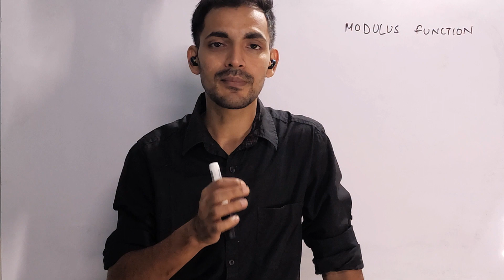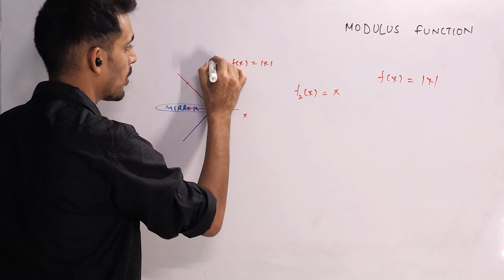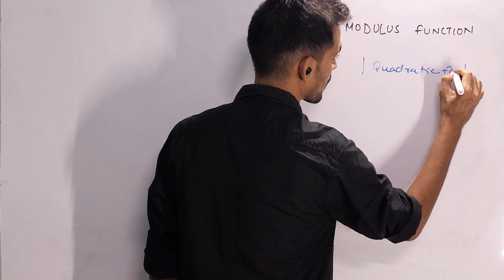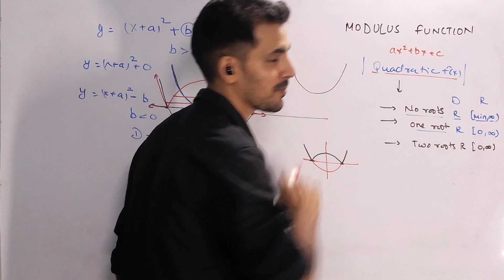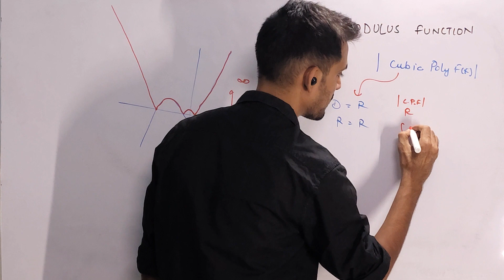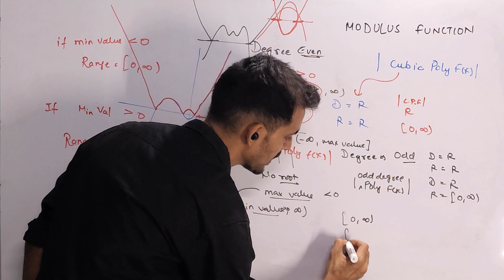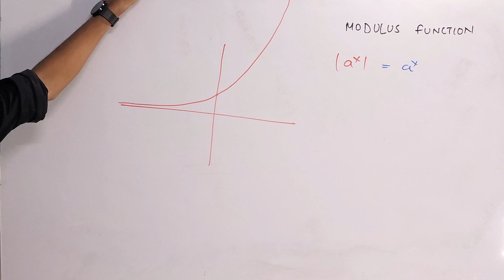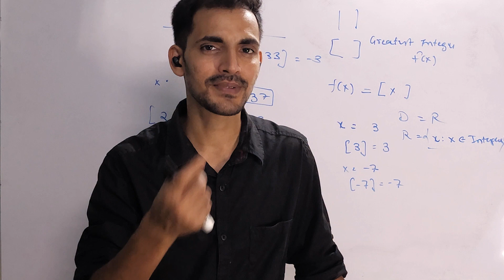Relations & Function 08 | Modulus Function | Class 11 - 12 - JEE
You will not just study the process to solve modulus function, instead you gonna explore what it is, why it is, how numbers flow inside a modulus function thus creating modulus function graph, what will be modulus function domain, and what will be modulus function range this video is for GRADE 11, GRADE 12 both.

"Hey everyone! Are you looking for a fun and effective way to learn new skills and knowledge? Our educational app is just what you need! With a wide range of courses and interactive features, you can learn at your own pace and level up your skills. 📚📲

About STEM VEDAS
STEM VEDAS is an innovative institute that focuses on providing a unique and practical learning experience to students. At STEM VEDAS, students are exposed to the wonders of nature and the laws that govern them. They are encouraged to observe and ask the right questions to gain a deep understanding of the world around them.